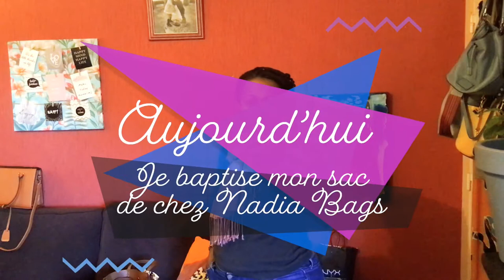Je baptise mon sac de chez Nadia Bags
Je vous invite à jeter un œil au compte Instagram et Facebook de Nadia Bags
Vous y trouverez forcément votre bonheur surtout si vous êtes une sacaddict comme moi 😁😁

Qualité 👍🏾
Gentillesse 👍🏾
Prix 👍🏾

Liker mes vidéos non plus
Ça ne me rapporte pas d’argent puisque je ne les monétise pas mais ça fait toujours plaisir
Retrouvez-moi sur

📘𝐋𝐢𝐧𝐤𝐞𝐝𝐥𝐧